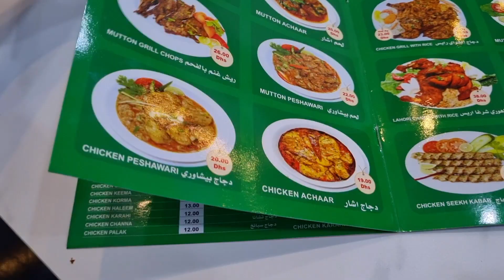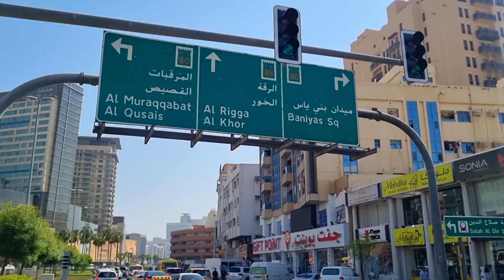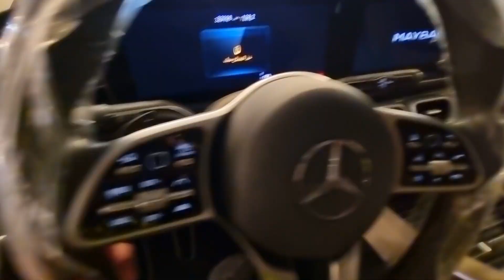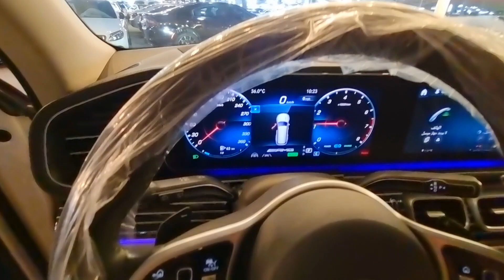Dalla Dubai povera a Sharjah 🇦🇪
Ciao Amici bentornati sul Canale patricksupercars 💥🔥
Siamo andati nella zona "povera" di dubai , abbiamo tagliato i capelli.. pranzato spendendo veramente poco e poi nel pomeriggio siamo tornati al Market di Auto piu' grande al Mondo che si trova a sharjah 🇦🇪
Abbiamo trovato auto rarissime.. siamo sempre piu' sconvolti di quello che vediamo ogni volta qui!
Dalle sportive alle classiche per arrivare al lusso estremo!
Fatemi sapere nei commenti cosa ne pensate.. tesalutapatrick ✌️